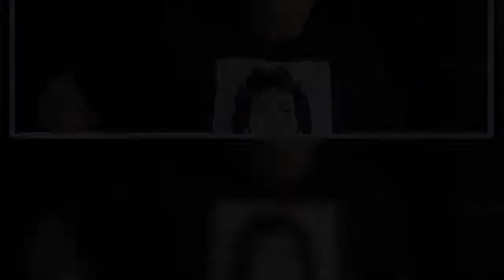✅ Michel Charette exaspéré de voir son image utilisée pour des fausses publicités frauduleuses